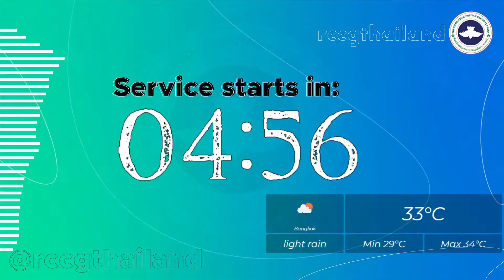Pastor Adebayo Gbadebo Sermon - A Misplaced Priority || ลำดับความสำคัญที่วางผิดที่ (Matthew 6:31-34)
Have you felt lost along the way?
Do you think you are missing the mark?
Do you feel like you have misplaced priorities?

You have come to the right place, as Pastor Gbadebo teaches us about misplaced priorities with the book of Matthew 6 as a case study.

This Sermon was Preached Live @ Divine Favor Center Bangkok Thailand on the 30th, of August 2020